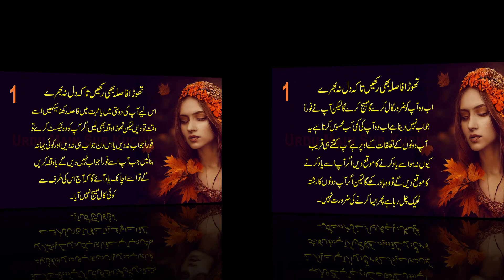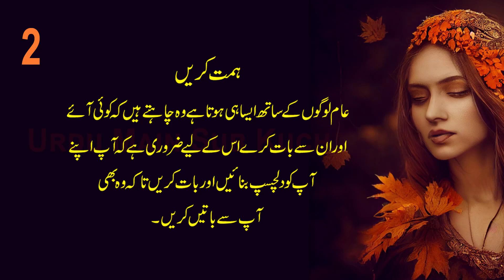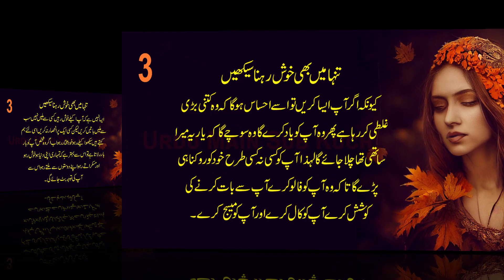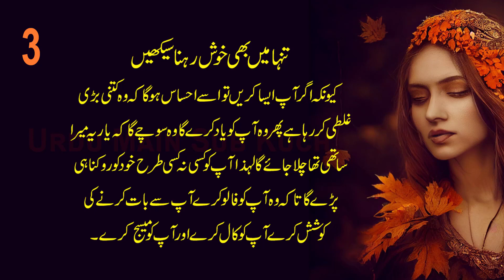Apni Yaad Kisi ko Kaise Dilaye